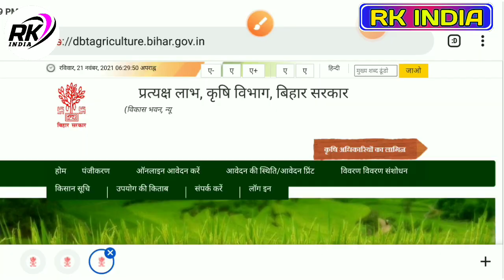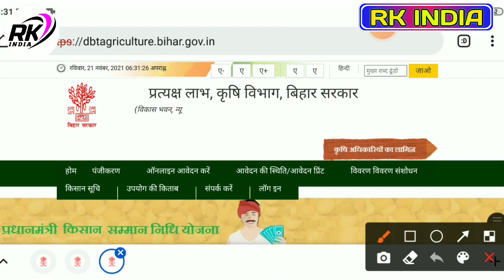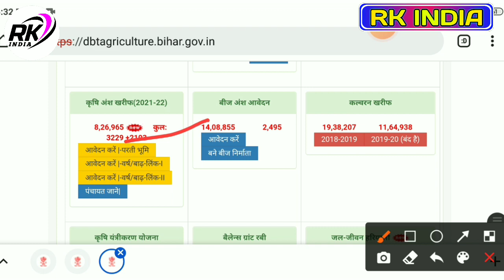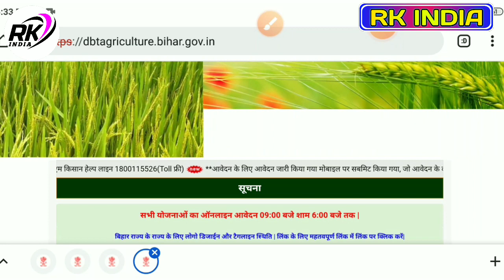बिहार कृषि विभाग बड़ी अपडेट 2021 Bihar kriahi Input Anudan 2021-22 New Link जारी हुआ बाढ़ और परती भूमि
Bihar krishi input anudan 2021-22 नया लिंक हुआ जारी |

bihar krishi input anudan krishi input anudan 2021 krishi input anudan 2020-21 bihar bihar krishi input anudan yojana 2021
 बाढ़ से फसल नुकसान की भरपाई के लिए कृषि इनपुट योजना krishi input anudan 2021-22

Instagram App Search :- rohit.143raj

::::: Ye Sab Equipment Use Karte Hai Ham Apna Video Banane Ke Liye 👇👇

1 :- Tripod For Mobile

2 :-  1 st Video Editing Application ( VSCO )

3 :- 2nd Video Editing apps ( VN )

Rkindia Rkindia rkindia Rkindia YouTube channel. my first vlog myfirstvlog myfirstvlog my first vlog vlog vlogvideos my first vlog video